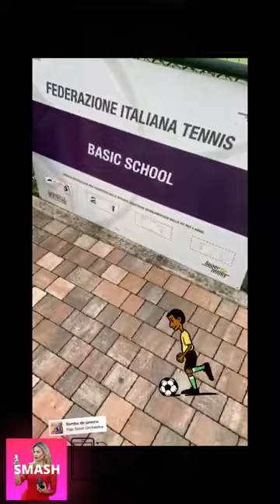LADY FACCHINETTI PREPARA PASSO PASSO UNA RICETTA CON LE FIGLIE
Wilma Faissol moglie di Francesco Facchinetti nonché nuora di Roby Facchinetti, l'highlander di Sanremo 2018. Wilma Faissol la donna prodigio fisico perfetto, carriera e figli (3+1). Wilma Faissol stile da vendere e carattere da tigre. La prima volta che Francesco Facchinetti e Wilma Helena Faissol si sono incontrati deve essere più o meno andata così. Lui sbruffoncello brianzolo in una delle sue mise eccentriche da arlecchino. Lei bellissima brasiliana con un outfit tutto curve mozzafiato e messa in piega da brava ragazza. Lui una figlia a carico, Mia nata dalla storia con Alessia Marcuzzi, e una ex, Alessia Marcuzzi appunto bellissima, affermatissima e presentissima. Lei mamma di Charlotte e con un ex ingombrante, papà di Lolli, che vive in Brasile e non le ha reso la vita facile. Lui eterno ragazzino, nonostante i tempi di «Porta in alto la mano, segui il tuo capitano» siano stati rimpiazzati da una carriera brillante di talent scout per youtubers e conduttore tv. Lei imbarazzata ma che alla fine, divertita, gli lascia il numero di telefono e il resto è storia. In realtà questo racconto è puro frutto della nostra fantasia, tranne che per il finale. Francesco Facchinetti e Wilma Helena Faissol dopo essersi incontrati (tramite un amico in comune, mentre Wilma viveva ancora in Brasile, si sono ritrovati ad andare in vacanza insieme a Marrakech e da allora sono inseparabili ndr.) si sono piaciuti, nonostante tutto, e a oggi sono una famiglia felice.

PUBBLICITÀ - CONTINUA A LEGGERE DI SEGUITO

Ma chi è Wilma Helena Faissol? 35 anni passati, modella e fashion blogger, LadyFacchinetti, così si chiama il profilo Instagram di Wilma Faissol che tiene incollati all'app oltre 190mila followers, è nata in Brasile ma è cresciuta in Svizzera dove è andata a scuola. Brasiliana di origine libanese, si è laureata in Odontoiatria seguendo le ombre di suo padre salvo poi partire per New York per studiare recitazione e finire per lavorare nelle pubbliche relazioni. Incontra Facchinetti nel 2014 e lo sposa civilmente pochi mesi dopo. Nel 2015 i due ripetono il rito in chiesa rinnovando le promesse, si legge su Il Messaggero, è vero amore. Oltre a 2 figli, Leone e Lavinia, con Francesco Facchinetti condivide la sua famiglia allargata made in Alessia Marcuzzi e tutti i sogni nel cassetto, ormai ampiamente condiviso. Cosa fa Wilma Faissol? Riservatissima, quanto meno rispetto all'esuberante marito, la moglie di Francesco Facchinetti lavora, si occupa di fashion branding, talent management & strategic communications, e si gode la famiglia. Niente colpi di testa né esigenze da diva l'importante per Wilma è che in casa regni l'armonia. Comedian, scrive nella sua bio. Niente drammi, solo amore.